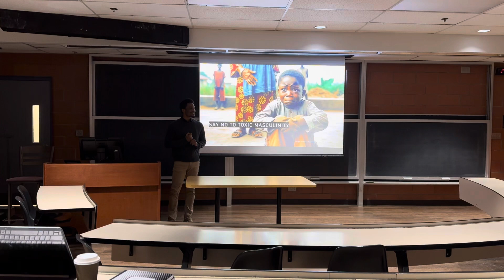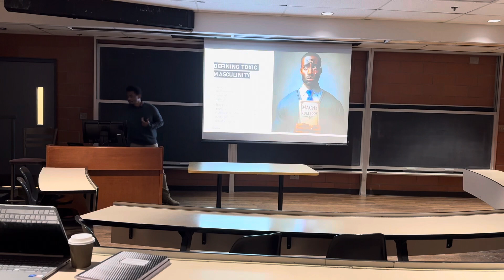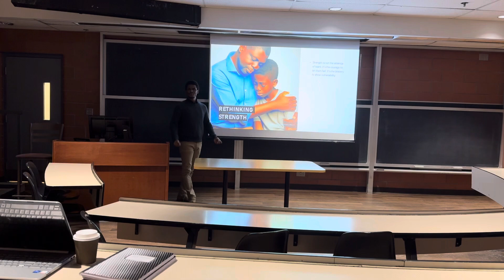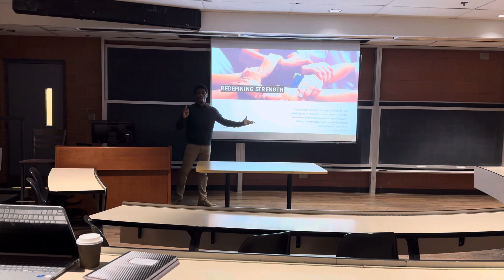Say No to Toxic Masculinity - University of Windsor, Business Communication Presentation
In this video, I share a persuasive presentation from my 2nd semester at the Odette School of Business, University of Windsor. The focus of this presentation is on an incredibly vital and timely topic: Saying No to Toxic Masculinity. This presentation delves into the nuances of toxic masculinity, its impact on society, and why it's crucial for us to address and challenge these harmful norms.

As a business student at UWindsor, I've had the opportunity to explore various aspects of communication and leadership, and in this presentation, I apply these principles to discuss how we can collectively work towards a more inclusive and healthy societal mindset.